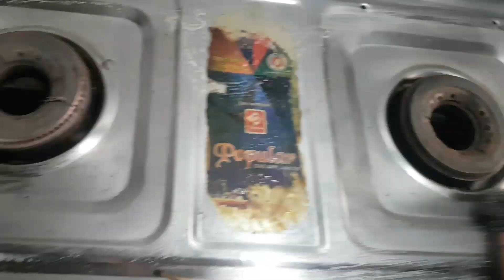💥💥A day in my life -breakfast -cleaning -refreshing drink -grocery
💥💥A day in my life -breakfast -cleaning -refreshing drink -grocery- vlog @aliamubvlogs

A day in my life |Breakfast and lunch recipes|Cleaning Tips|Kitchen cleaning motivation

Vellapayar curry malayalam
Vellapayar curry Ashis home
Kerala style curry
Kerala style curry for breakfast
Vlog Malayalam new
Vlog Malayalam
Ashi’s home vlogs
Best vlog
Vlogs malayalam
Kerala recipes
Malayalam vlogs
Malayalam vlog

Easy recipes in Malayalam
Egg curry malayalam
Egg masala recipe
Egg masala malayalam recipe
Egg curry naadan